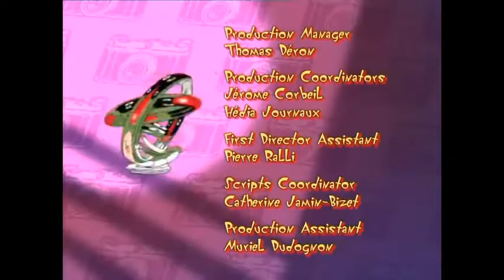Oggy and the Cockroaches - Take Cover (S02E19) Full Episode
"Oggy History"